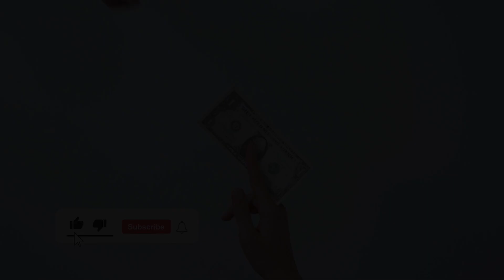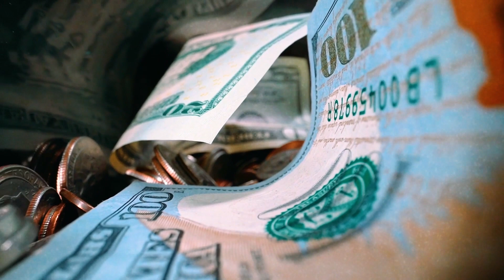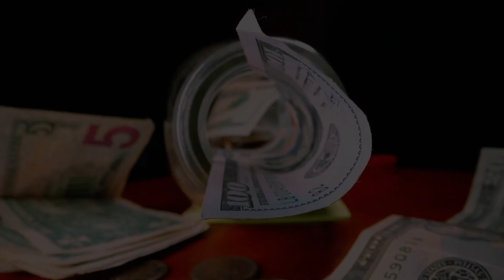Made So Much the Brokerage Locked His Account